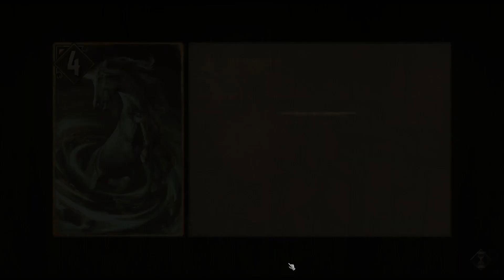ŁEB W ŁEB - Upiory Foltesta 2/2 - Gwent Decks - Homecoming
Witam Szanownych Zebranych na kanale Unleashed, głównym motywem przewodnim są u nas gry, zwłaszcza karciane gdzie obecnie przoduje Gwint.

**Odcinki pojawiają się kilka razy w tygodniu o godzinie 17.00